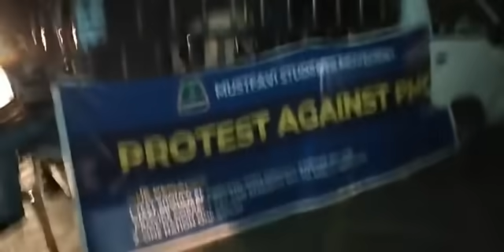D Chowk Tonight Full Speech Ifran Malik !! MSM President !! Breaking News / PMC MDCAT Dharna